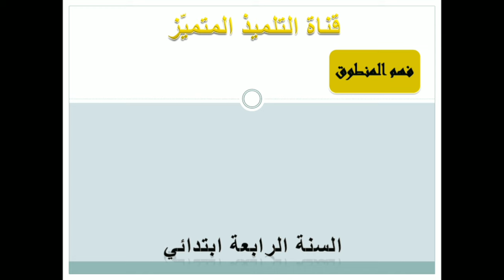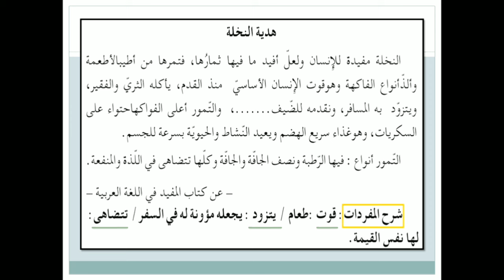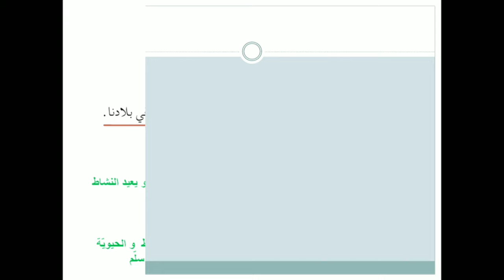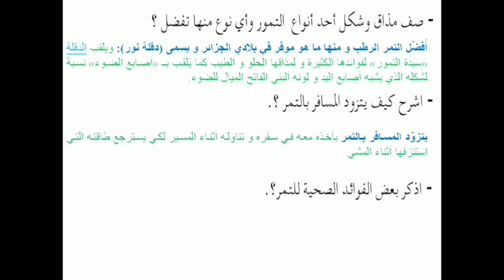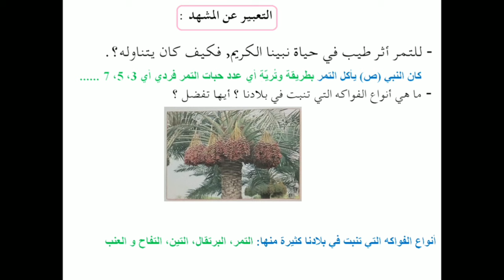فهم المنطوق: هدية النخلة ( + الإجابة على الأسئلة) للسنة الرابعة ابتدائي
هدية النخلة